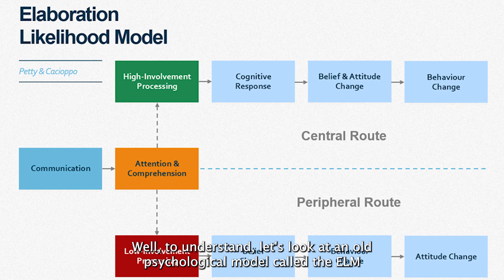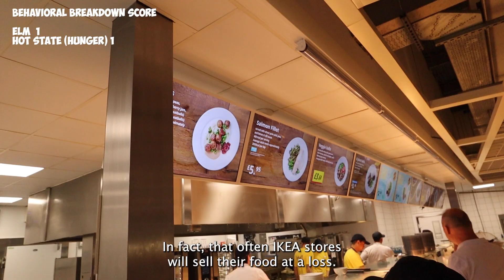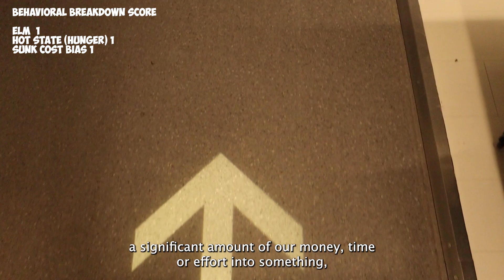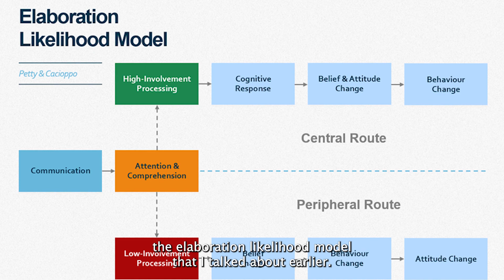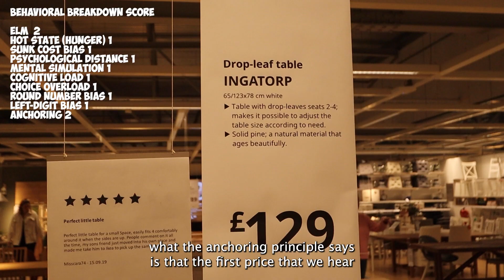Why IKEA meatballs are the best furniture seller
What companies do you wanna see next on Behavioral Breakdown?

In this video I explain the psychology and behavioral economics behind the biggest furniture chain in the world, IKEA. I explain how their meatballs are the  biggest furniture seller, and also a host of other biases and heuristics that IKEA tap into to shift more sofas and beds.